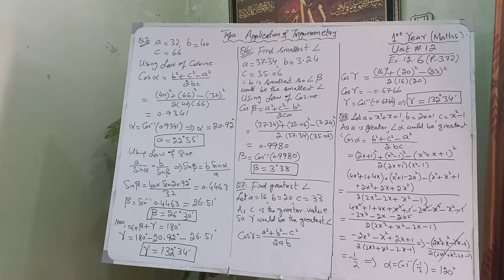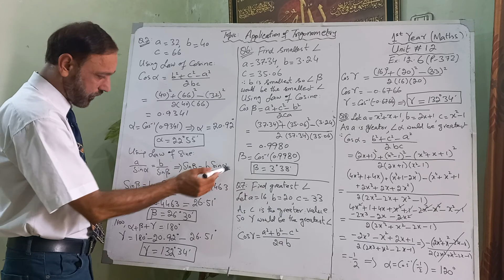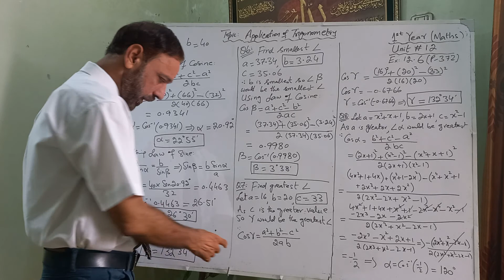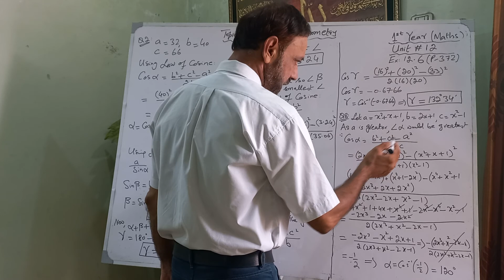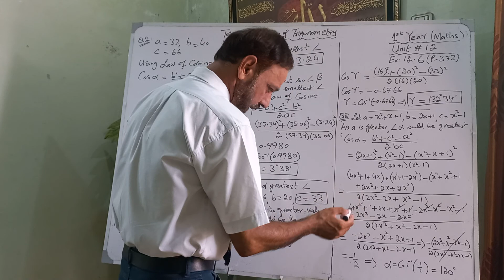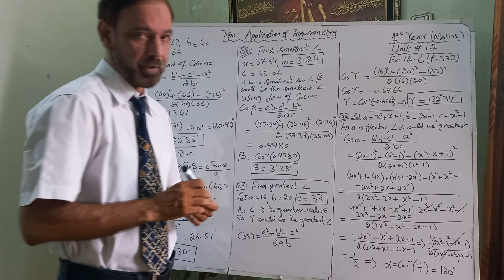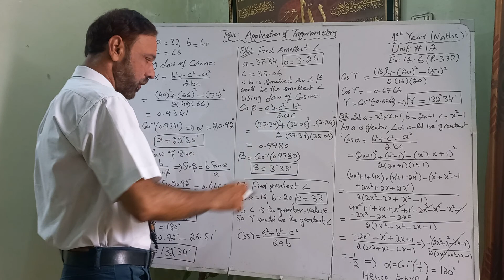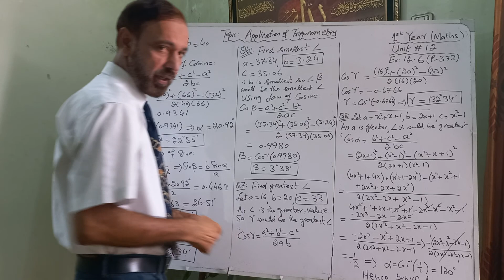Class-11 Math Ex 12.5 | Q # 2, 6, 7, 8 Ex 12.6 | Law of Cosine & Sine | Brainybites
In this video, we are going to learn how to use law of cosine and law of sine in order find the value of sides of a triangle and angles of a triangle in an easy way with 100% concept clearance.